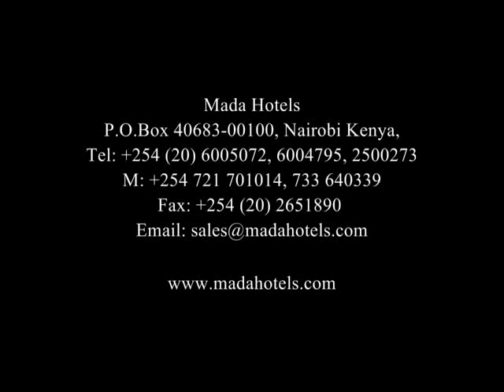Adventures Aloft Ballon Safaris Masai Mara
Reflection of Africa.